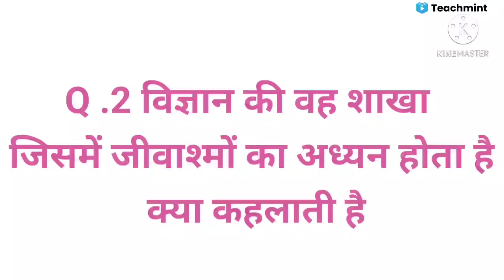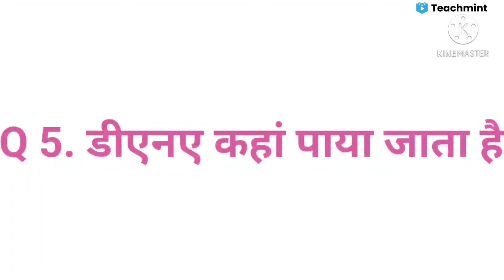biology most important question/Short video/जीव विज्ञान महत्वपूर्ण प्रश्न उत्तर/साइंस नॉलेजTeachmint